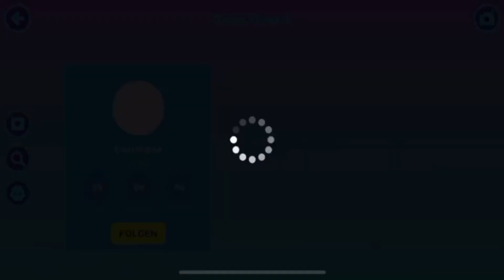PK XD it's Christmas time, new Update is here. Christmas 2022 🧑‍🎄🌲